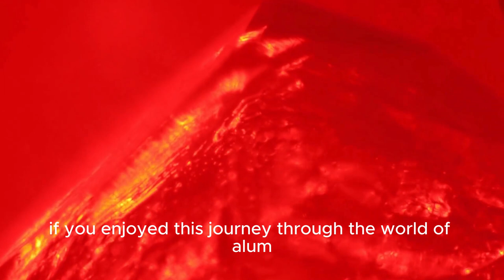What Is Alum : What Does Alum look like - Meaning Of Alum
Alum, the wonder-worker! This white crystal hides a multitude of talents. In the kitchen, it clarifies pickles and firmens tofu. In medicine, it stops nicks and soothes razor burn. Water treatment plants rely on it to clear impurities. And for centuries, its astringent touch has kept underarms fresh. So next time you see "alum," remember, it's not just a dusty jar in the back of the cabinet – it's a versatile gem with a history as rich as its uses!